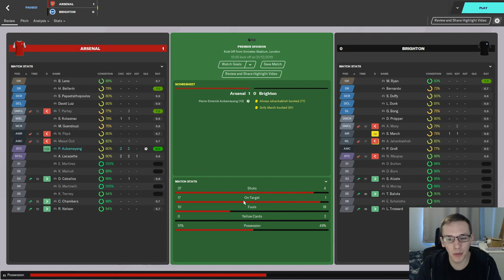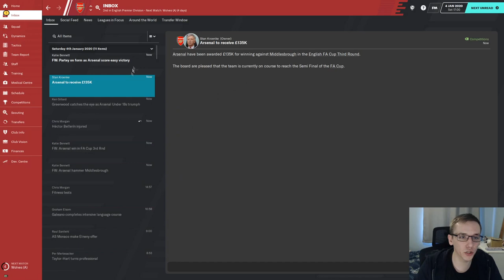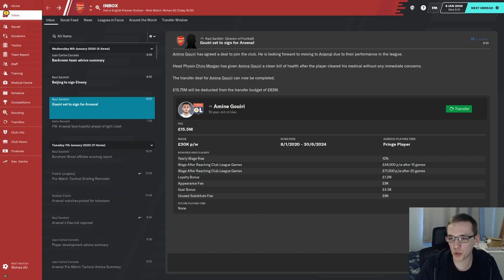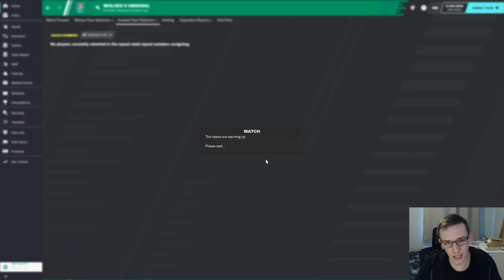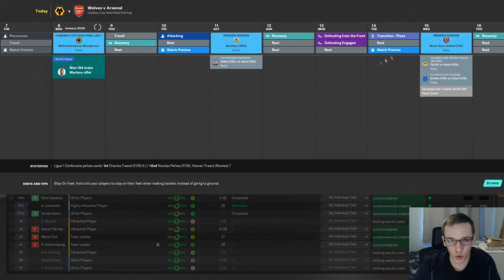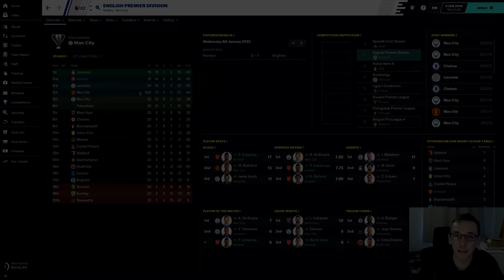FM20 | FIXING ARSENAL | #6 | START OF THE TRANSFER WINDOW | FOOTBALL MANAGER 2020 CAREER MODE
In today's episode we take a focus on cup competitions as we take on Middlesbrough in the FA cup and Wolves in the league cup.